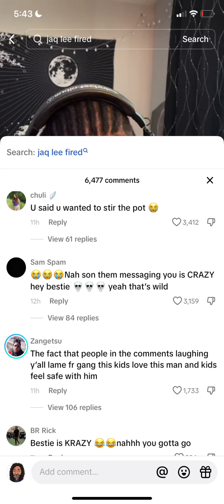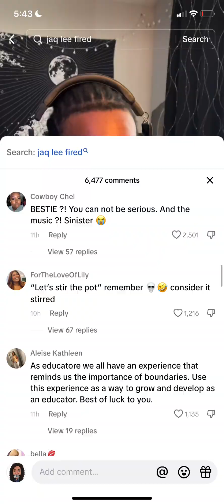Internet OUTRAGED After Teacher Goes Live On TikTok With His Students Unbraiding His Hair